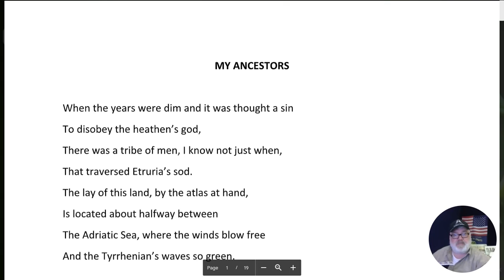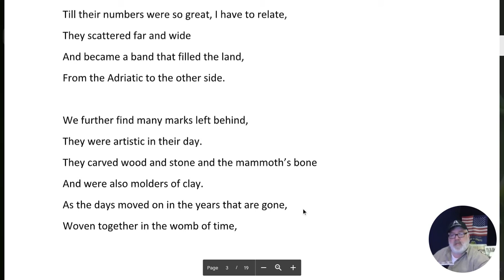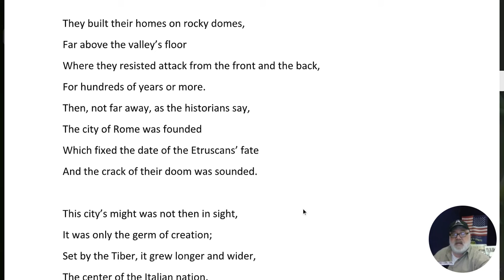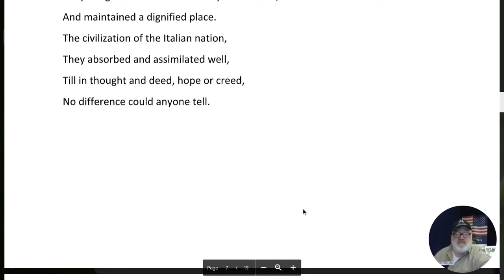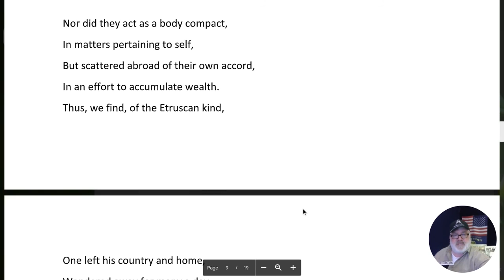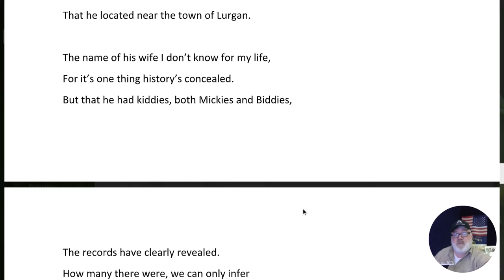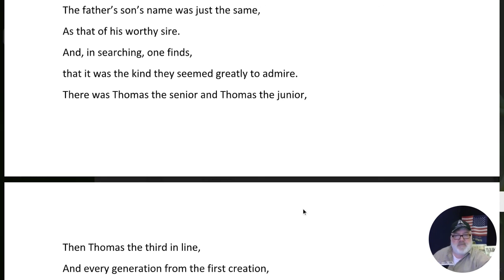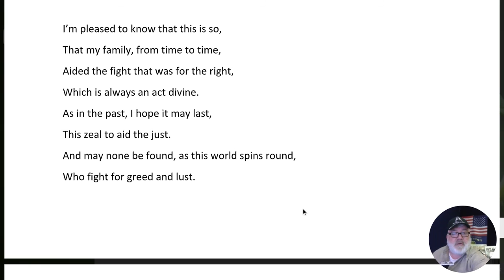Poem: "My Ancestors" (1937) Written by Omer Madison Kem and Narrated by Chris Christensen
Omer Madison Kem was my great, great grandfather and lived from 1855 to 1942. Amongst many other accomplishments, Kem was a U.S congressman from Nebraska and served as a Populist alongside "the Great Commoner" Democrat William Jennings Bryan. This poem traces the Bulla side of Kem's family back to the Etruscan era including the migration of his ancestors from Europe to America in 1739. Bulla was the family name of Kem's maternal family. His mother had been raised by her uncle Thomas Bulla, after the death of her own father.